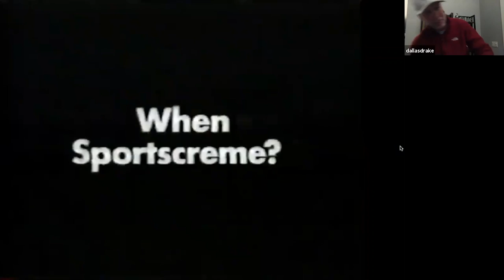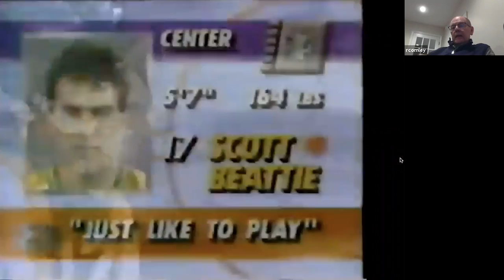Wildcat Focus - Hockey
Hear former Wildcat Dallas Drake and NMU's first head hockey coach, Rick Comley, discuss the magic of the 1991 NCAA Ice Hockey Championship game. They are joined on the call by current NMU captain, Joseph Nardi and Wildcat head coach Grant Potulny.